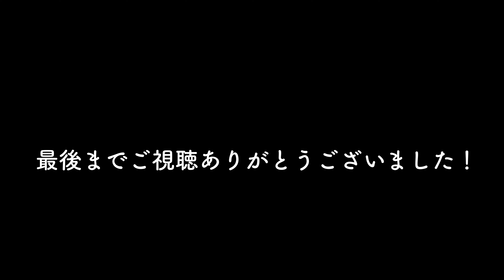【GK練習24選】ゴールキーパートレーニング/基礎メニュー24種目紹介！【キーパー練習#14】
【GKトレーニング24選】

○練習でのセービングはバンバン止めれるのに、試合になるとなぜかシュートを簡単に決められてしまう
○1つ1つのスキルは上手く出来るのに、試合で同じようにプレー出来ない

そんな悩みを持っている選手の方や、GKのお子さんを持つ親御さんはいらっしゃいませんか？

試合で最大限のパフォーマンスを発揮するために大切なことの1つが

“準備が出来ていること”

ボールを受ける前に、体勢が整っているかどうかで
発揮出来るパフォーマンスは大きく変わってきます。

身体の重心がバランスよく準備出来ている状態を

『ゼロの状態』

と呼んでいます。

移動から「ゼロの状態」を素早く準備するために
何を意識しているか？
どんな練習をすればよいのか？

を解説しています。

※下の「青い時間表示」をタップするとそこまで飛んで観て頂けます

00:00 オープニング

ーオーバーハンドキャッチ9種ー

01:34 1「3ステップ→キャッチ」

02:01 2「サイドステップ→キャッチ」

02:18 3「クロスステップ→キャッチ」

02:46 4「3ステップ→クロスステップ→キャッチ」

03:06 5「ボールタッチ（順手）→キャッチ」

03:38 6「前後ステップ→キャッチ」

03:56 7「ボールタッチ（逆手）→キャッチ」

04:42 8「ポストタッチ→クロスステップ→キャッチ」

05:22 9「前ステップ→キャッチ→後ろステップ→キャッチ」

ーアンダーハンドキャッチ1種ー

05:52 10「ボールタッチ→アンダーハンドキャッチ」

ーアンダーハンドゴロキャッチ2種ー

06:40 11「ボールタッチ（順手）→アンダーハンドゴロキャッチ」

07:26 12「ボールタッチ（逆手）→アンダーハンドゴロキャッチ」

ーアンダーハンドバウンドボールキャッチ1種ー

08:15 13「3ステップ→クロスステップ→アンダーハンドバウンドキャッチ」

ーハイボール（両足踏切）2種ー

08:42 14「ボールタッチ→ジャンプキャッチ（両足踏切）」

09:19 15「人タッチ→ジャンプキャッチ（両足踏切）」

ーハイボール（片足踏切）3種ー

09:50 16「ボールタッチ→ジャンプキャッチ（片足踏切）」

10:36 17「人タッチ→ジャンプキャッチ（片足踏切）」

11:00 18「人を周って→ジャンプキャッチ（片足踏切/斜め後ろ）」

ーセービング（ゴロ）2種ー

11:35 19「ボールタッチ→ゴロセービング」

12:39 20「バックステップ→ゴロセーブ」

ーセービング（ライナー）1種ー

13:08 21「ボールタッチ→浮いたボールのセービング」

ーセービング（バウンド）1種ー

14:25 22「バックステップ→バウンドボールセービング」

ーセービング（ディフレクティング）2種ー

14:49 23「ボールタップ→ディフレクト」

15:17 ディフレクト解説

15:56 24「ボールタッチ→ディフレクト」

【GKオンラインサロンへのお申し込みはこちらから】

※5分で登録できます！
1.キャンプファイヤー登録
2.サロンへ参加（au・softbank・Ymobileの方はキャリア決済も選択できます！）
3.Lineの非公開グループに招待（LineグループにはLineとは別のニックネームでご参加頂けます！）

【チャンネルの内容】

GKのトレーニングメニュー構築方法や、スキルアップ、プレー分析

頂いたリクエストにお応えしていきます！